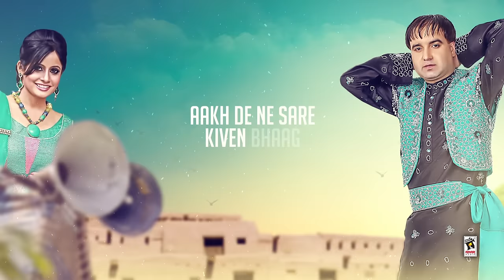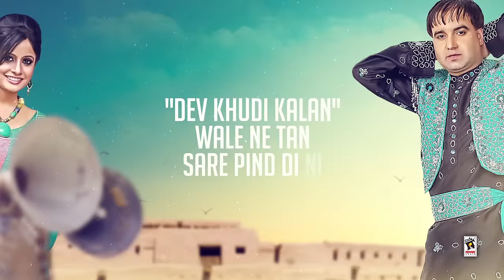SPEAKER - MINTU DHURI & MISS POOJA | LYRICAL VIDEO | Latest Punjabi Song 2016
Song : Speaker

Singer : Mintu Dhuri & Miss Pooja

Album : Speaker

Lyricst : Dev Khudi Kalan